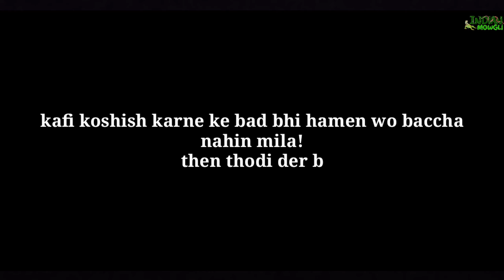Baby Squirrel Rescue| In Nabi Karim Paharganj | Indian Mowgli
🇮🇳JAI HIND🇮🇳

-TO KYA HAL HAI MOWGLI GANG!!
SUWAGAT HAI APKA MERE YOUTUBE CHANNEL PER!!
MAIN HU APKA DOST !! MOWGLI !!
OR AP DEKH RAHE H.

 !! INDIAN MOWGLI !!

ABOUT THIS VIDEO- YEH VIDEO Ek RESCUE KE UPER HAI! AP LOGO KO BHI HAMARI JARURT LAGE TO NICHE MERE INSTAGRAM KA LINK HAI WAHA MSG KR SKTE HAI THANKS 😊

MILTE HAI NEXT VIDEO ME MOWGLI GANG!!
APNA OR APNE JANWARO KA KHYAL RAKHE!

                           🇮🇳JAI HIND🇮🇳

THANKYOU
                       🏁MOWGLI GANG🏁